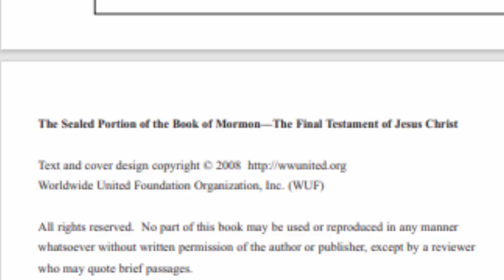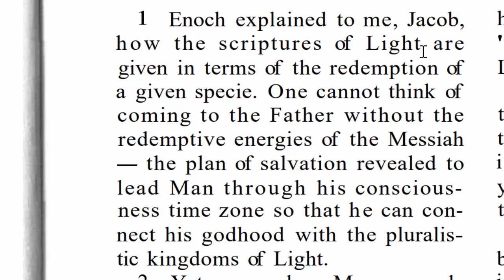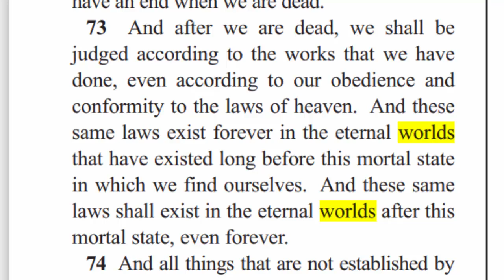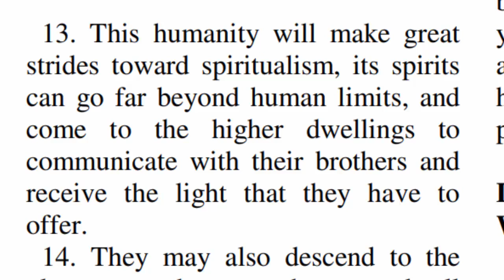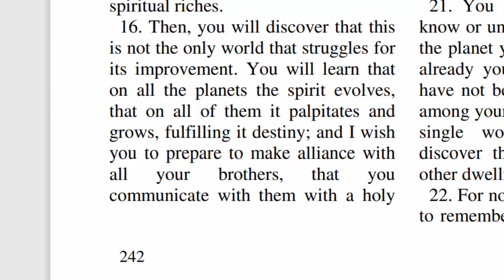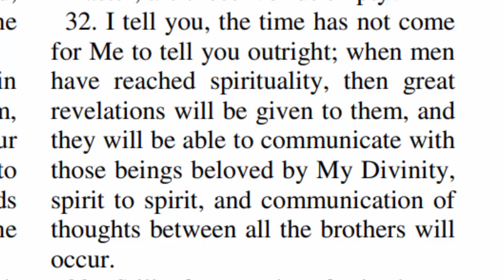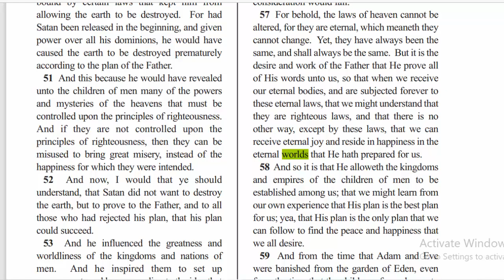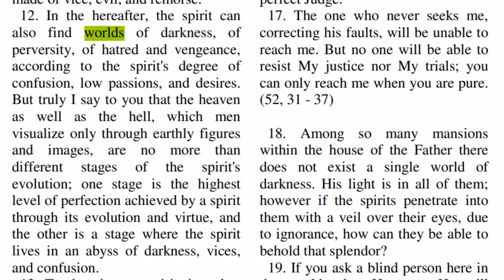YHWH And What The Word Says About Other Worlds And Alien Life On Other Planets TTT, TSP, KOE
coach recently discovers TSP (The Seal Portion of the Book of Mormon) and a connection between it the KOE (The Keys of Enoch) and TTT (The Third Testament of the Bible) as they talk about how we live amongst other worlds and even other universes with other intelligent life forms on it.